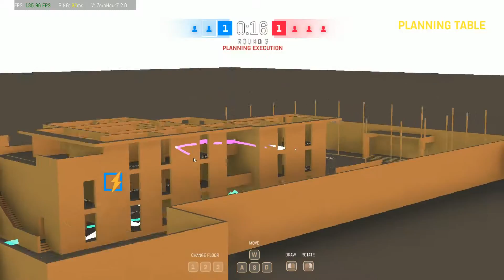【Zero Hour】なんだかわかんない5vs5やった【早期アクセスゲーム】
来年に正式サービス開始されるらしいです。
R6の劣化版と呼ばれていますが果たしてどうなのでしょうか？
STEAMで1200円くらいで買えるので是非やってみてください。

・SteelSerise SENSEI(WIRELESS MOUSE)
・GameSir GK300(WIRELES KeyBoard)
・VicTsing 大型RGB(PAD)
・XROUND AERO イヤホン
・メインモニター XL2411T
・サブモニター GL2450
・サブモニター2 LGW2246T-BF
・ゲーミングチェア
・WEBCAM C922

▼メインPCのスペック(8月からの予定)
・電源750W

▼サブPCのスペック1(現在メインPC)
・電源550W

▼サブPCのスペック2
・OS Windows10 64bit
・Intel Core i7 4770K 3.4Hz
・電源750W

▼配信＆録画編集ソフト
・Xsplit
・Bandicam
・SonyMovieStudioPlatinum14

ゲーム大会戦績
▼頭文字D ARCADE STAGE 4
2007年全国大会 史上最速伝説5 当日予選(走り屋チーム)全国4位 TEAM/VS連合(石岡TRE&いわき市中学生チーム)

▼CrossFire
2009年CFTLSeason1 リーグ4 2位
2010年CFRSeason1 リーグ2 2位
2010年CFTLSeason3 2回戦敗退
2011年CFTLSeason1 2回戦敗退
2011年CCC 決勝トーナメントラウンド１敗退 ベスト17
2011年CFTLSeason2(WCG2011日本予選) 2回戦敗退
2011年CrossFire - C.LEAGUE Autumn 5位
2012年CFCSeason1 ベスト8
2012年CFCSeason2 Cブロック予選二回戦敗退(棄権)

▼CounterStrike:Source
2010年CS:SourceLive2 9位
2011年CS:S 1on1 CUP KING OF THE AIM 5位

▼CounterStrikeOnline
2011年CSOJC2011 仙台予選3位 Team.SonicN最高です

2012年AVAODL Season1 ビギナーリーグAGブロック4位
2012年AVARST Season2爆破部門一回戦敗退
2012年AVARST Season2護衛部門二回戦敗退
2012年AVACST Fブロック予選優勝 Best9
2012年AVAODL Season2 ビギナーリーグLブロック6位
2012年AVARST Season3 爆破部門ABブロック予選決勝敗退
2012年AVARST Season3 護衛部門Gブロック準決勝敗退
2012年Cyac5vs5トーナメント 3位
2013年AVAODL Season1 チャレンジリーグ 1位
2013年AVALMT2013 Season1 爆破部門 2回戦敗退
2013年AVAGST2013 準決勝敗退
2013年AVARST Season2 ２次予選進出
2013年ALIENWARE BATTLEGROUNDS Season2 Best32
2013年AVAODL Season2 チャレンジリーグ Gブロック　5位
2013年AVARST Season3 1予選敗退
2014年AVAODL Season1 チャレンジリーグ 2位
2014年AVALMT Season1 1次予選敗退
2014年AVARST Season2 1次予選準々決勝敗退
2014年AVAODL Season3 チャレンジリーグ 4位
2014年AVARST Season3 1次予選準決勝敗退
2015年AVAODL Season1 マスターリーグ 5位
2015年AVARSTSeason1 1次予選決勝敗退
2015年AVARST Season2 1次予選敗退
2015年AVAMST 1次予選敗退
2015年AVAODLSeason2 マスターリーグ 2位
2016年AVAODLSeason1 マスターリーグ 4位
2016年EWT Season1 予選敗退
2017年EWT Season1 予選敗退
2017年ODL Season1 マスターリーグ Gブロック 4位
2017年ODL Season2 マスターリーグ Gブロック 2位
2017年RST Season2 1次予選敗退
2018年AVAODL Season1 4位
2018年AVARCT Season1 予選Eブロック1位
2018年AVARCT Bリーグ 3位
2018年AVAODL Season2 5位
2018年AVARCT Aリーグ 3位

▼オフラインイベント参加
2012年宮城ネットカフェキャラバン後半 1回戦敗退
2012年茨城サイベックス龍ヶ崎店 フリーフォーオール 2位
2013年宮城ネットカフェキャラバン前半 準決勝敗退
2013年宮城ネットカフェキャラバン後半 決勝戦敗退
2014年宮城ネットカフェキャラバン後半 準決勝敗退
2016年NETCAFFE甲子園 茨城代表 本選2回戦敗退
2016年宮城ネットカフェキャラバン前半 準決勝敗退
2016年宮城ネットカフェキャラバン後半 準決勝敗退
2017年東京大森キャラバン前半 2回戦敗退
2017年宮城ネットカフェキャラバン後半 優勝
2017年AVARST決勝大会 公式サブチャンネル 実況・解説

▼ユーザー主催大会
2010年CFBT 準決勝敗退
2011年CFCTA ブロック1位 決勝トーナメント1回戦敗退
2013年スーパーストリートファイター4 SUBUYA 予選決勝敗退
2018年AmaZe AVA CUP 1回戦敗退